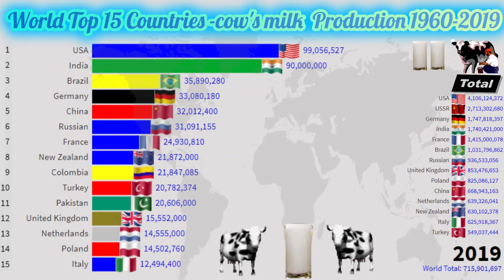World Top 15 Countries -cow's milk Production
Humans first learned to consume the milk of other mammals regularly following the domestication of animals during the Neolithic Revolution or the development of agriculture. This development occurred independently in several global locations from as early as 9000–7000 BC in Mesopotamia  to 3500–3000 BC in the Americas. People first domesticated the most important dairy animals – cattle, sheep and goats – in Southwest Asia, although domestic cattle had been independently derived from wild aurochs populations several times since. Initially animals were kept for meat, and archaeologist Andrew Sherratt has suggested that dairying, along with the exploitation of domestic animals for hair and labor, began much later in a separate secondary products revolution in the fourth millennium BC.Sherratt's model is not supported by recent findings, based on the analysis of lipid residue in prehistoric pottery, that shows that dairying was practiced in the early phases of agriculture in Southwest Asia, by at least the seventh millennium BC.